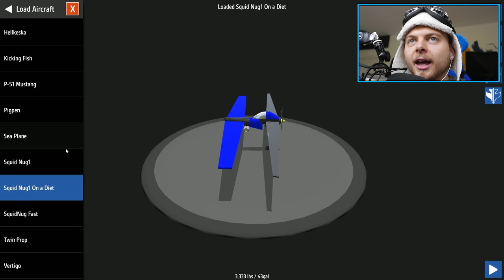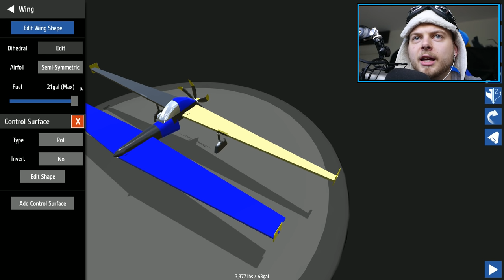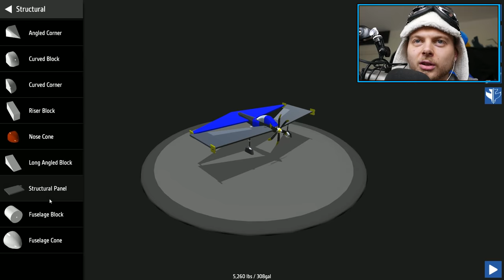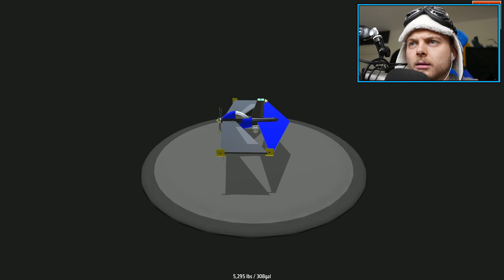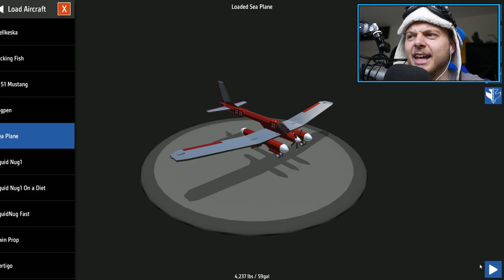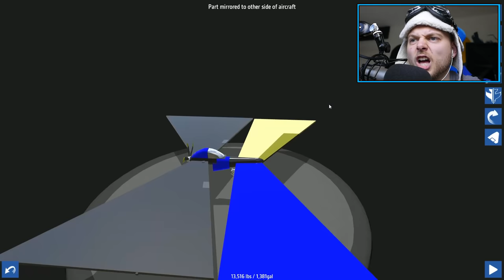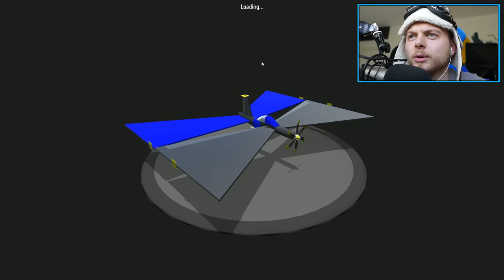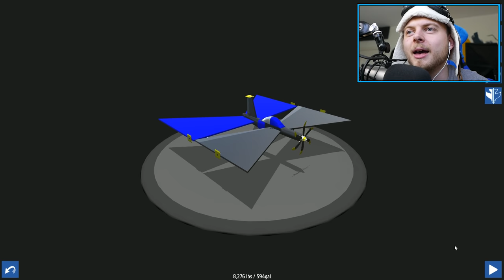SquiddyPlays - AMAZING BUTTERFLY! - Simple Planes [3]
Hello Everybody! Welcome back to SquiddyPlays! Today I am checking out and awesome game called SIMPLE PLANES! If you don't know much about this game let me explain! In simple planes you can Build airplanes by snapping parts together, designing wing sections, and attaching engines. At any time, you can strap yourself into the cockpit and see how it flies with realistic physics. If you're not in the mood for building, over 100,000 airplanes are available to download for free.